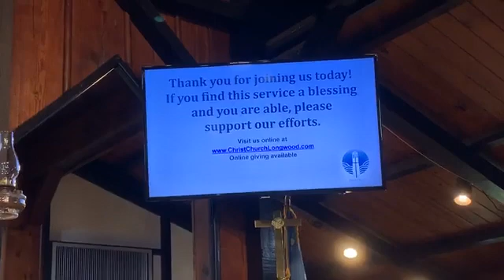October 4, 2020 - The Parable of the Wicked Tenants